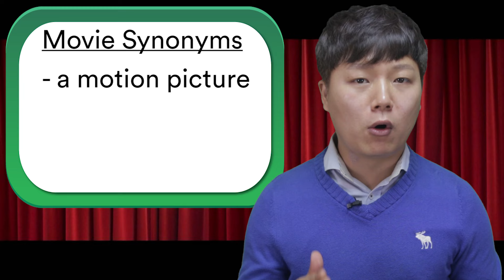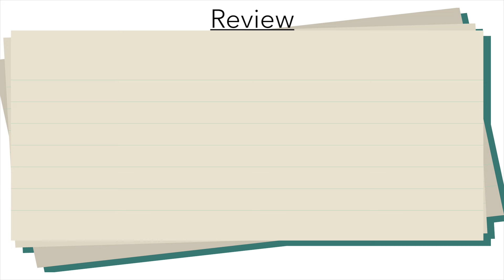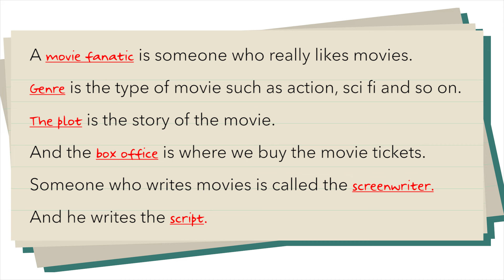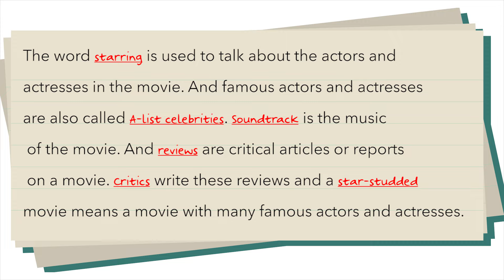[영어로 배우는 영어] 영화와 관련된 표현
많은 분들로부터 [영어로 배우는 영어 시리즈]가 도움이 된다는 댓글을 보고  이번에는 '영화' 라는 주제로 영상을 만들어 봤습니다.

지난 영상들은 너무 어려운 것 같아서 일부로 말을 조금 천천히 해봤는데요? Now I am a little worried that it's too slow...

And what movies are you guys anticipating this year? :)